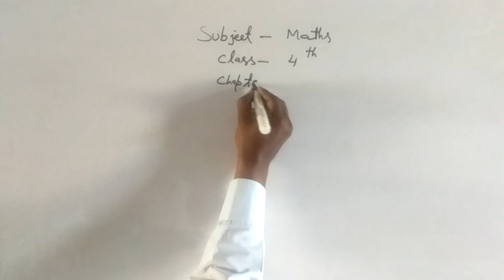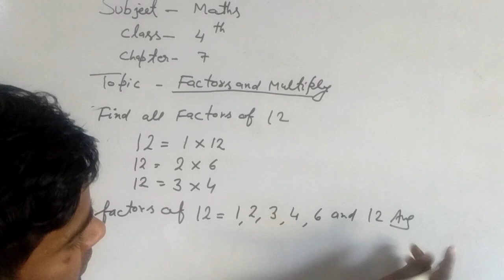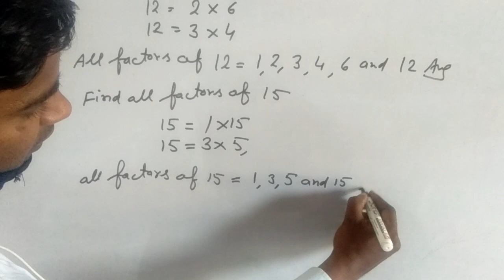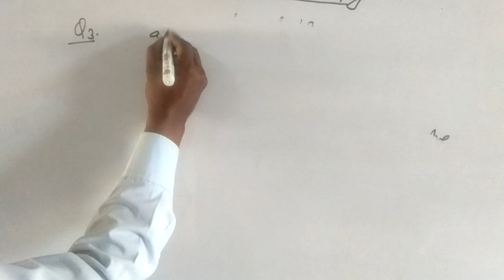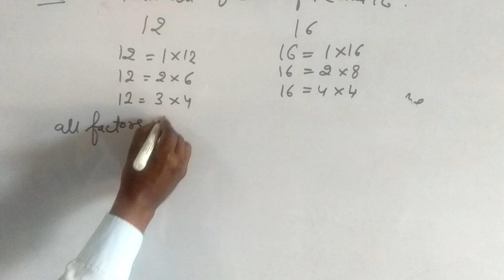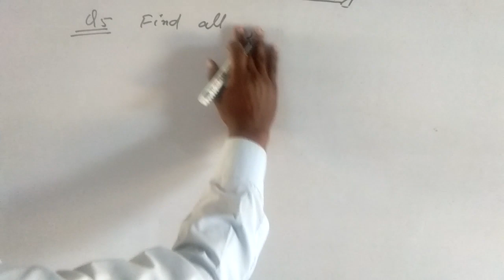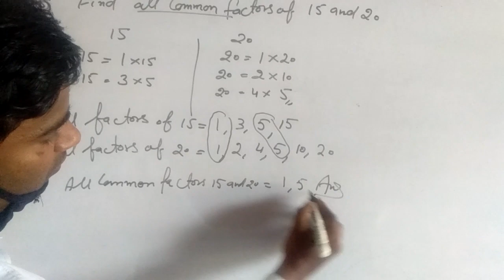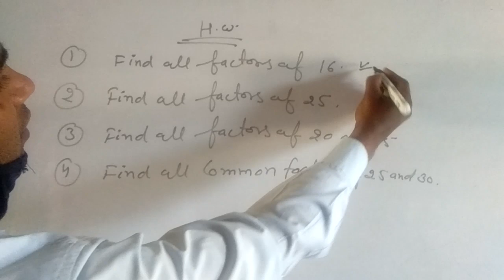Surjeet Singh|Class-4th|Subject-Mathematics|Chapter-7|Factors And Multiply